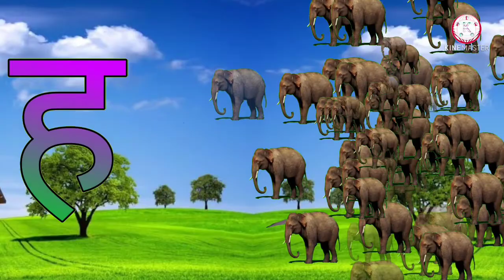क ख ग घ वर्णमाला | Ka Kha Ga Gha | हिंदी वर्णमाला | Hindi Alphabets | Learn Hindi Varnamala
Hindi Alphabets

क ख ग घ च छ ज झ ट ठ ड ढ ण त थ द ध न प फ ब भ म य र ल व श ष स ह क्ष ज्ञ

Kids Kahaniya TV - Hindi